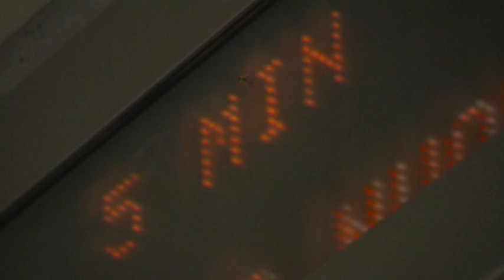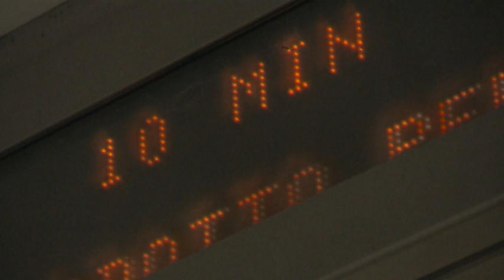PIOGGIA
Perché mi alzo la mattina e prendo la mia videocamera e scendo in strada?
Perché piove e attendo che accada qualcosa, forse la vita.